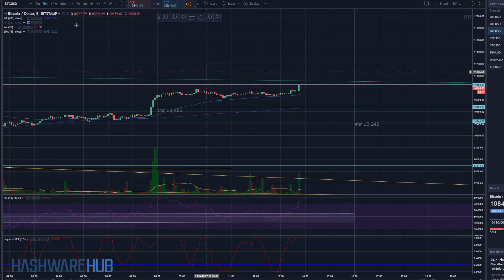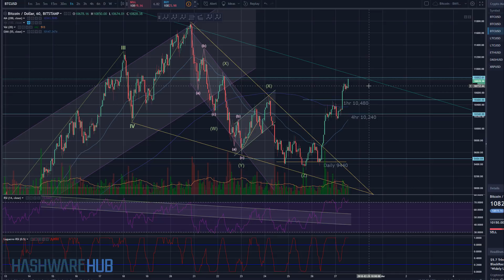Bitcoin - Bull Run - Key Support Levels - Elliott Wave Theory - Technical Analysis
In this Bitcoin (BTC) trading tutorial we review key support levels for different time periods.  Also Elliott Wave analysis and technical analysis is used.